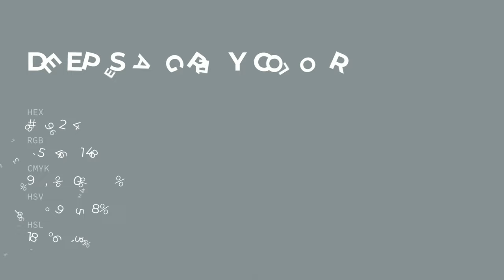Deep Sea Grey color #879294 hex color - Blue color - Warm color 879294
What color is Deep Sea Grey ? #879294 hex color - Blue color - Warm color 879294

Hex #879294 Color Code is also known as Deep Sea Grey color.